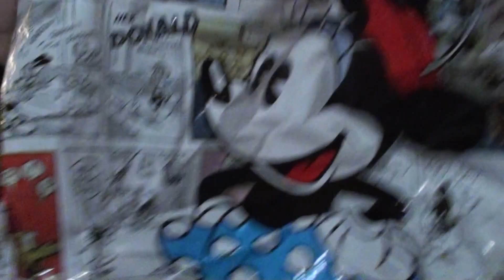Small Disney store haul and chat and Alyssa